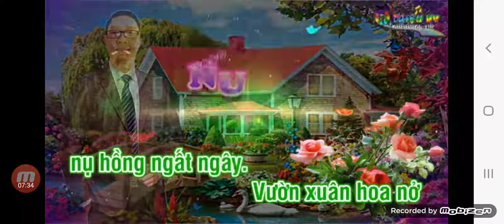Mời Đào. NỤ HỒNG. Nhạc, TRẦN HỮU BÍCH. VC. THANH VŨ. HÁT CÙNG VỚI THANH NGUYỄN. Karaoke. TRIỆU VY.